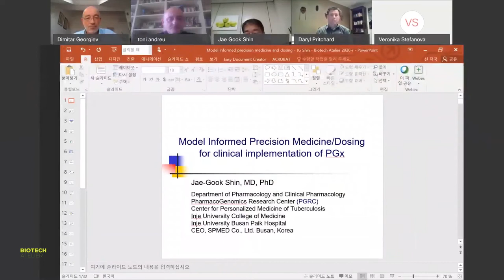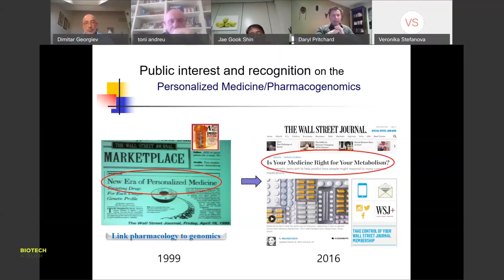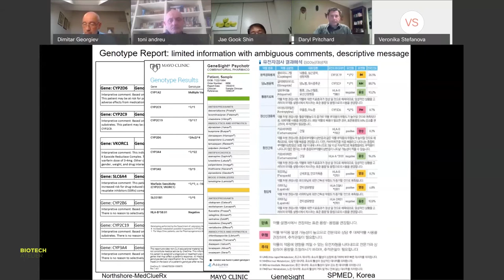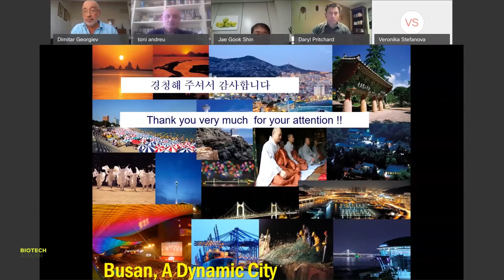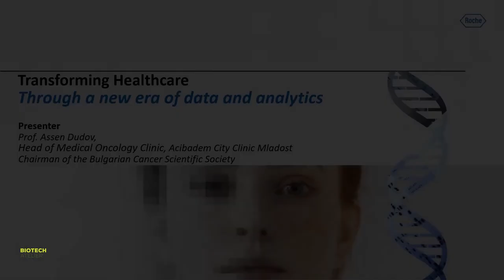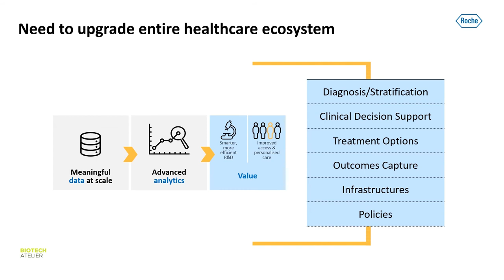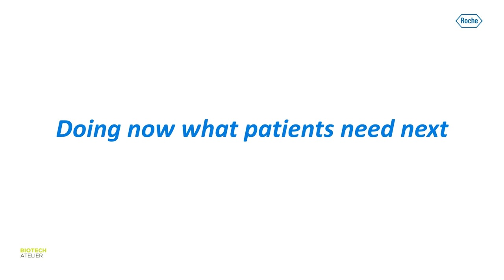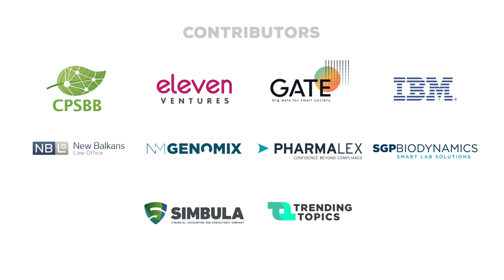Personalized Medicine: Recent Developments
Dimitar Georgiev, MD, PhD | Bulgarian Biotech Enterpreneur and CEO Paralax Life Sciences

Antonio L. Andreu, MD, PhD | Scientific Director, EATRIS-ERIC

Daryl Pritchard | Senior Vice President of Science Policy, The Personalized Medicine Coalition (PMC)

Jae-Gook Shin, MD, PhD | Chair / Professor, Dept. of Pharmacology and Dept. of Clinical Pharmacology, Inje University College of Medicine and Inje University Busan Paik Hospital

Prof. Dr. Asen Dudov | President of the Bulgarian Cancer Scientific Society (BCSS), Medical Director and Head of Medical Oncology Department, Acibadem City Clinic Mladost